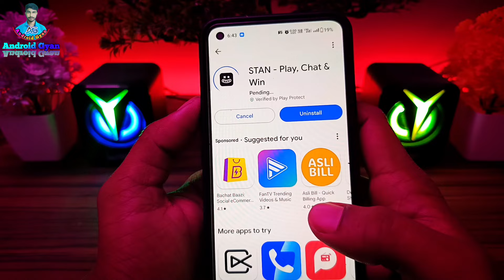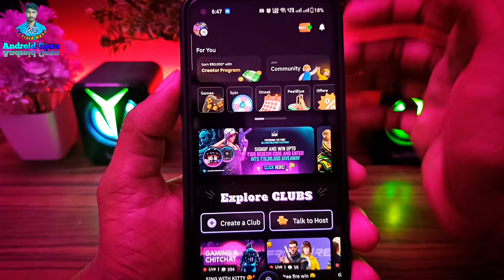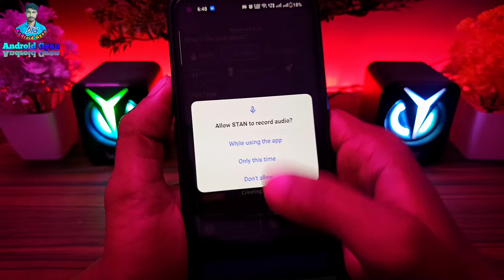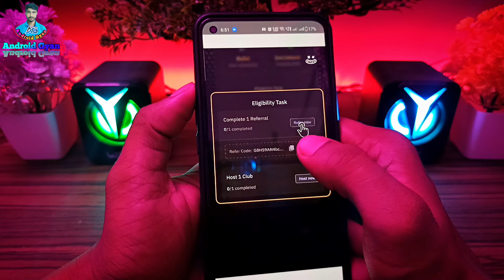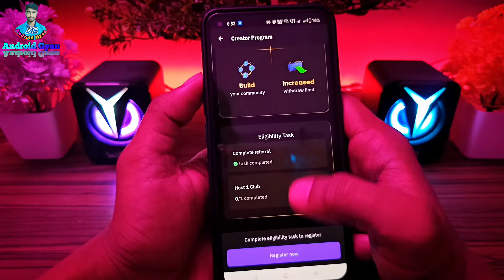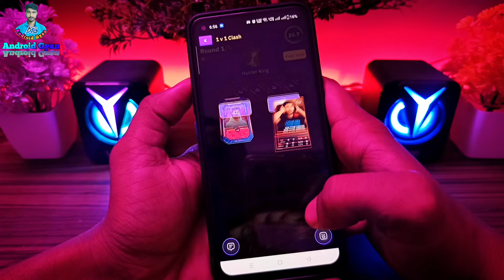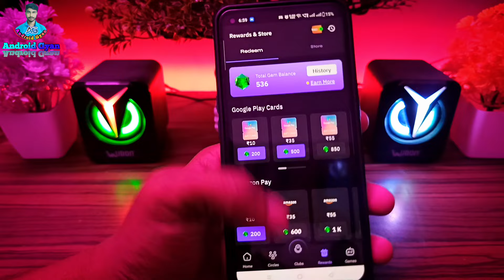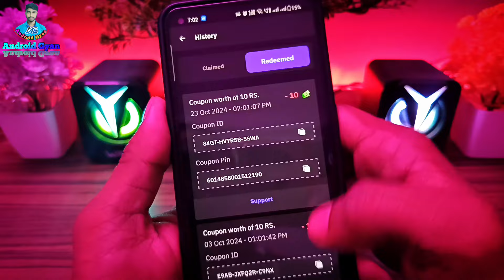Stan App New Update | Stan App Unlimited Trick | Google Play Redeem Code Earning | Free Redeem Code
HOW TO GET UNLIMITED GEMS IN STAN APP | STAN APP SE DIAMOND KAISE LE | STAN APP GEMS TRICK

Stan App Unlimited Trick | Stan App New Update | Google Play Redeem Code Earning App | Free Redeem Code | Redeem Code App

Refer Code:-R79XQPUZ

how to get more gems coin in stan app